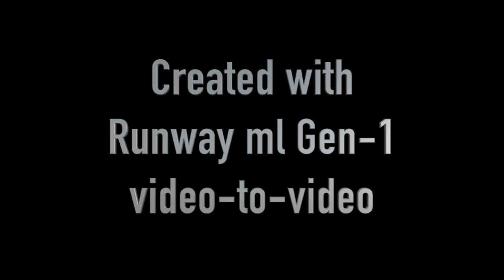Runway Gen-1 Video-To-Video Side-By-Side Comparison - Pathway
Here's a look at how gen-1 video-to-video interprets the footage of my test short film Pathway with a near side-by-side comparison (not quite able to match).

The prompts used were consistent for tone and style but I didn't always get what I needed. Quality also was not always great.

However, this is wehere it starts and it will only get better. I ama fan of filming my own parts (and using stock) and using AI to generate what I need. I'll have to see what gen-2 brings to the table. And then gen-3,4, 5...25, etc

Exciting times for indy filmmakers.